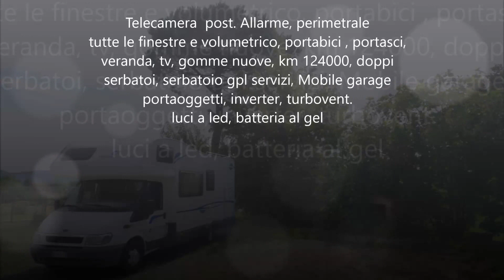C.I. Riviera Garage anno 2002 Camper usato in vendita da ABC camper a Pistoia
Riviera garage anno 2002, autocaravan usato disponibile da ABC camper a Pistoia € 20.800